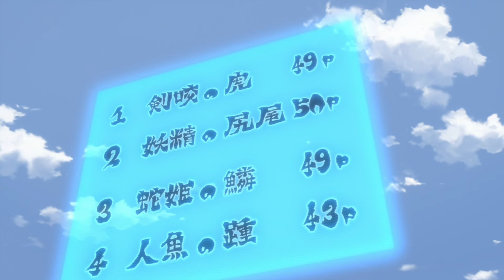Fairy Tail: The Complete Fairy Recap (Pt. 4)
In today’s video, we are tackling a very wacky anime among the Shonen Fandom, Fairy Tail. We will talk about the history of this show. I will also give you a summary of grand magic games arc. This is a fairy tail recap season 6 and first half of season 7 so make sure you watch this video till the end. Now, without further ado, let’s get into this.

What Happened To Fairy Tail

Fairy Tail Explained

Everything you need to know about fairy tail - king kasper